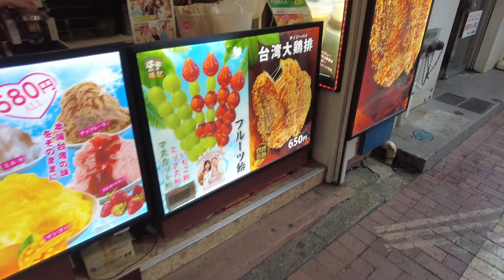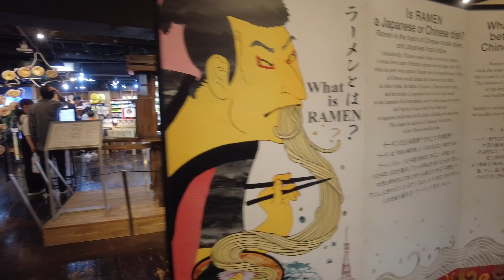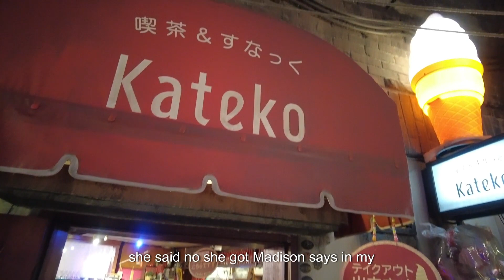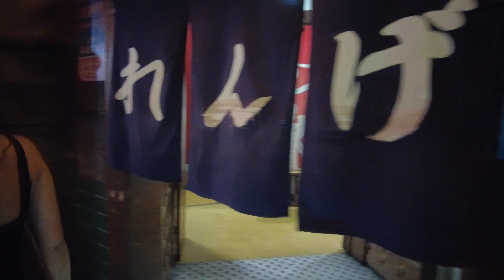Japan-vlog - Yokohama, China town, Ramen noodle Museum 横浜、ラーメン博物館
◆Shin-Yokohama Ramen Museum